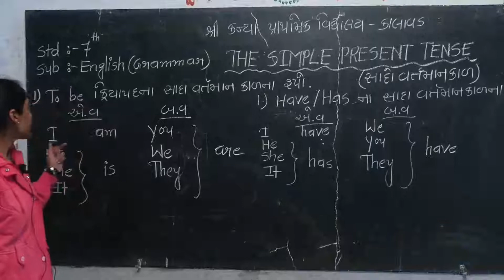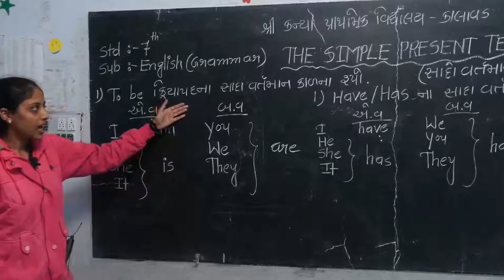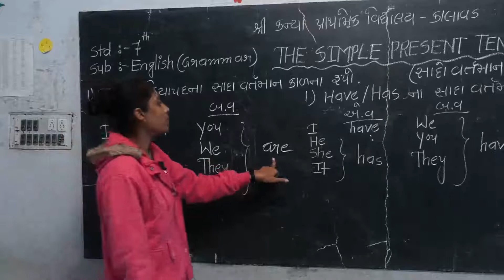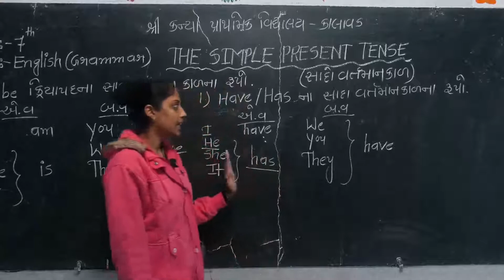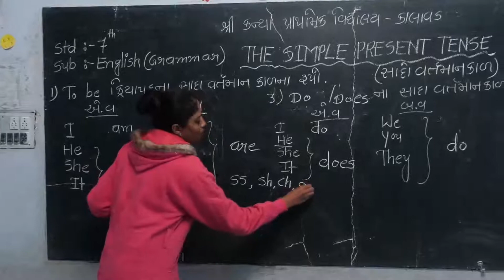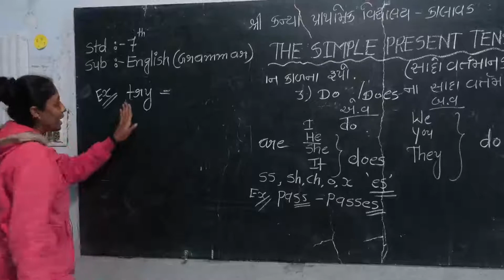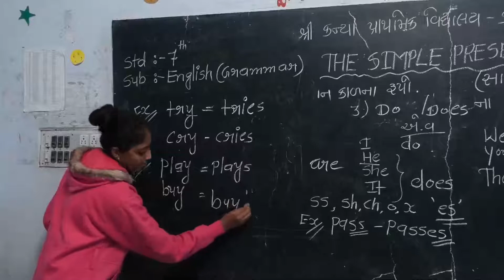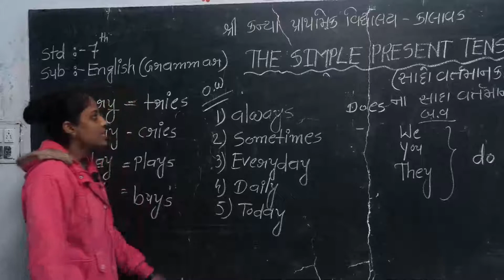STD 7 || ENGLISH (GRAMMAR ) PART -1 || THE SIMPLE PRESENT TENSE || SEM 2 || LEC 1